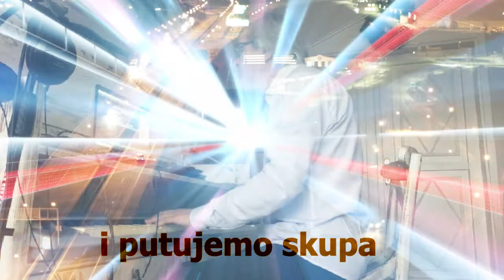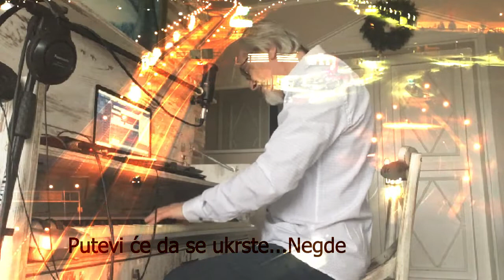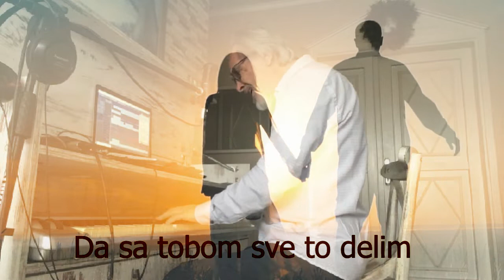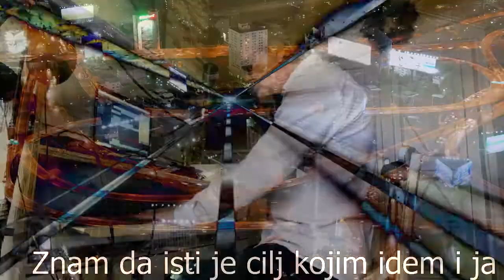Svako bira sebi put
Život je kao autoput. Ima dva smera i veći broj traka ili pravaca. Ljudi se sreću ako idu u istom smeru, ka istim vrednostima, životnim ciljevima u koje su ugrađene iste vrednosti. Trake mogu da idu levo-desno, da se uvijaju...ali se negde prepliću, na nekim životnim raskrsnicama.
Jedan smer vodi ka razvoju, samostalnosti, uzajamnosti sa drugima, etičnosti, fer plej odnosima, zreloj ljubavi.
Drugi smer vodi ka zavisnosti, eksploataciji drugog ili ulozi žrtve, manipulacijama, nezrelim načinima voljenja i rada.
Ako se sretnu ljudi koji idu suprotnim smerovima, da bi ostali zajedno, moraju ili da stoje ili da jedno od njih promeni smer. Promena smera se retko dešava. Umesto toga dođu samo godine stagnacije za one koji idu u smeru razvoja. Godine nade da će se neko promeniti, shvatiti, opametiti...Smer življenja je duboka unutrašnja usmerenost, "stvar karaktera" i niko nas ne može preusmeriti ako mi to stvarno ne želimo, ako nismo spremni. I ako jesmo ne ide lako, a ako nismo nikako.
I oni koji idu istim smerom se nekada raziđu. Neko putuje brže, neko sporije, pa se ljudi udalje, neko izabere drugi put u istom smeru...Ipak, ostaju niti koje povezuju ljude sa zajedničkim ciljem i kada se raziđu, raskrsnice na kojima se ponovo sreću...Životni putevi razvoja se prepliću, ukrštaju, spajaju...Svaka ptica, kažu, svojem jatu leti.